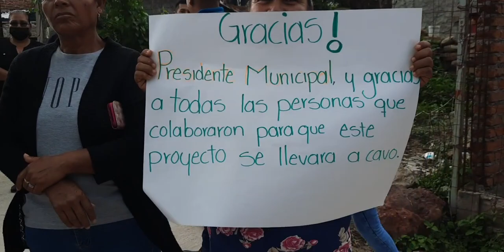Inauguran circuito penca seca y rayón en churipitzeo